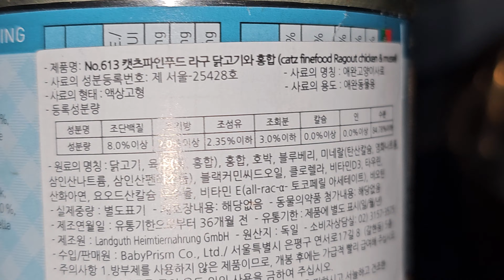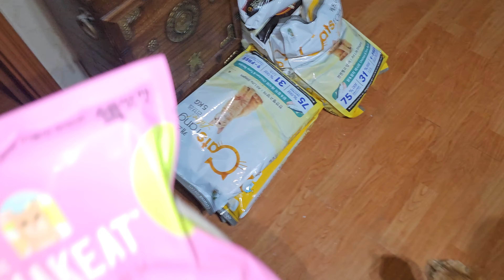캣츠파인푸드 라구 닭고기와 홍합 주식캔 190g 고양이들이 정말 맛있게잘 먹습니다.양도 많아서 이 캔 하나로 동시에 7마리가 먹을 수있습니다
길고양이 치료와 구조 사료 봉사에 사용하겠습니다.
후원계좌
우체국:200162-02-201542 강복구